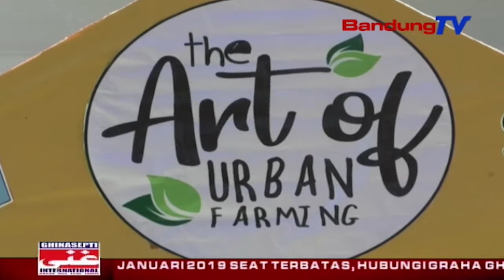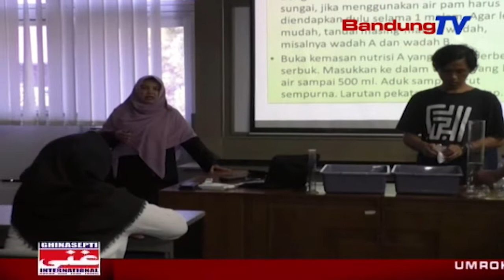70 taun biologi ITB, masarakat nampa mangpirang pangaweruh | TP | BANDUNG TV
TP | BANDUNG TV | ELBY NOPITRI | Pikeun ngirut masarakat sangkan mikaresep elmu biologi, teu kurang ti 400 urang barudak aub dina ranggeuyan puncer acara milangkala ka 70 taun biologi ITB, poe saptu isuk-isuk. Eta barudak tehdalaptar tur sarumanget dialajar di laboratorium biologi siga-siga mahasiswa SITH ITB.